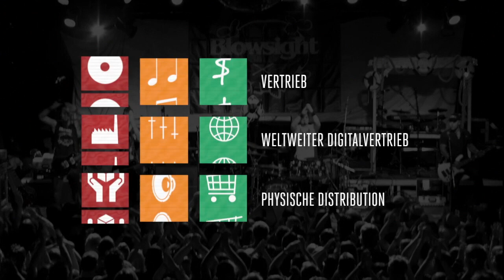Was ist Sonic Revolution?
SONIC REVOLUTION.
Your Music. Your Network.

Eure Band ist bereit den naechsten Schritt zu gehen? Sonic Revolution bietet euch die komplette Palette an Dienstleistungen, die eure Band weiterbringt. Sei es Recording/Mixing/Mastering, CD-Herstellung, Vertrieb, Promo und Marketing, Videoproduktion oder Bandmanagement und Coaching.

Bewerbt euch jetzt!